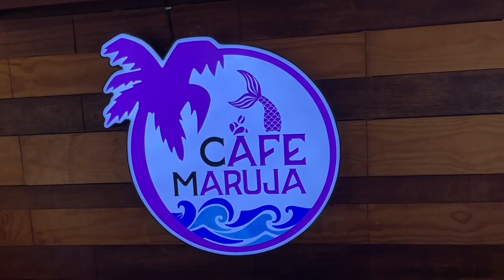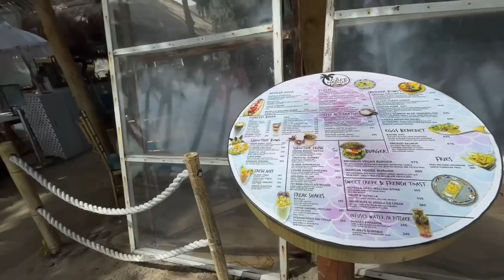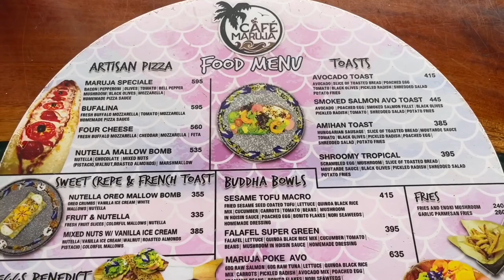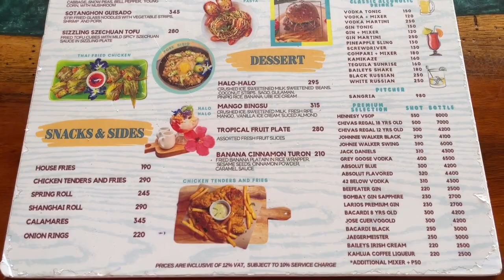Must Try Best Smoothie Bowl: Cafe Maruja Boracay | Mixed Berry Acai | Green Tea Latte | Casa Pilar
Must Try Best Smoothie Bowl: Cafe Maruja Boracay | Mixed Berry Acai | Green Tea Latte | Casa Pilar Resort White Beach Station 3. Welcome to Cafe Maruja at the Casa Pilar Resort in Boracay’s White Beach Station 3.  Maruja translates from Spanish to English as house wife as It was opened by Lourdes Yap the Casa Pilar Resort owner in 2017 and is famous for serving the most instagrammable and healthy smoothie bowls in Boracay if not the Philippines!  This beachfront cafe has airconditioned indoor seats as well as an al fresco lounge with idyllic beach views.  From their menu we would highly recommend the Mixed Berry Acai Smoothie Bowl and Matcha Latte.

Cafe Maruja
Station 3 Beachfront, Casa Pilar Beach Resort Boracay Island, Malay Aklan
Operational Hours: Daily 8AM - 12AM